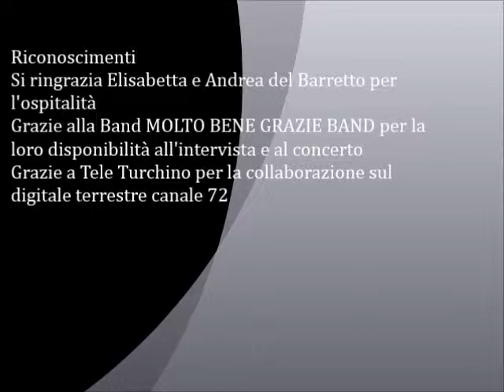22 agosto 2014 Recco Intervista ai Molto Bene Grazie Band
Il 22 agosto 2014 concerto dei Molto Bene Grazie Band,con musica dal vivo,jazz,blues,pop,rock,davvero bravi,vale la pena diascoltare un mix dei loro brani